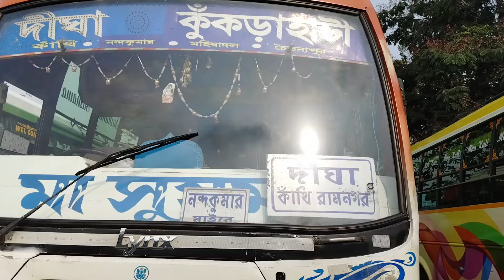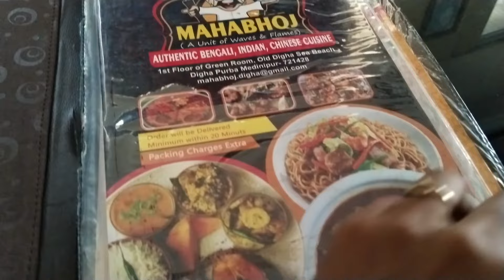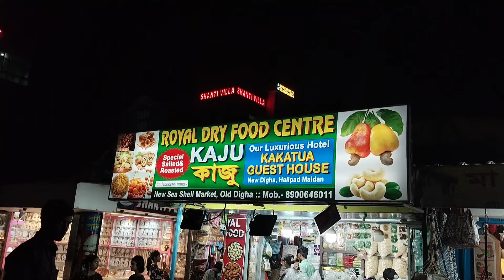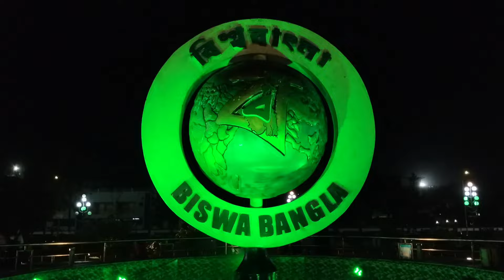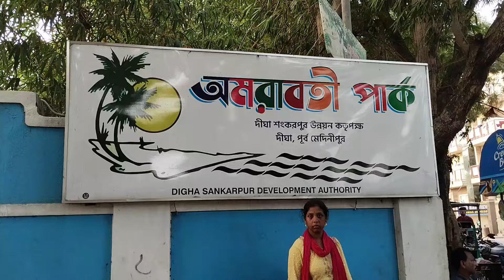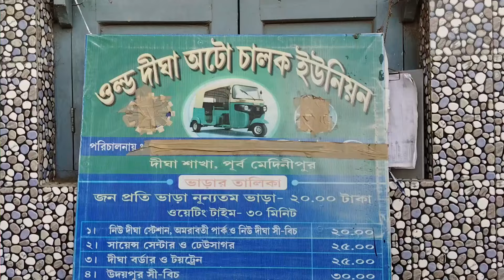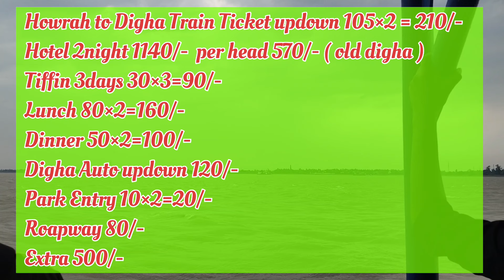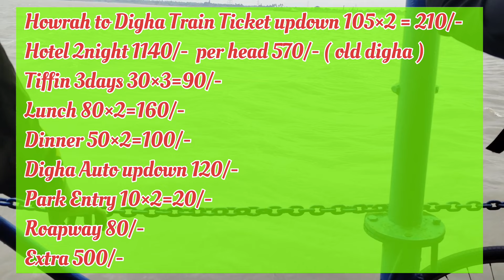Digha Tour Guide 2024 | Digha Tour Plan | Digha Hotel | দীঘা ট্যুর গাইড | Digha Tourist Places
Digha Tour Digha hotel low budget Digha Tour plan Digha sea beach Digha tourist places Digha vlog

🔹️ Plan
             1st Day Tiffin, Beach, Lunch, old digha Biswa Bangla             Park, Marine Aquariums
             2nd Day Sightseeing, Tiffin, Beach, Lunch, Amarabati Park, Dheusagar Park

🟠 Howrah to Digha by Tamralipta Exp 6:45am 105/-

🟠 1st Day
Digha Station to Old Digha auto 20/- or New Digha 10/-
Hotel Old Digha 570/- with Tax
Tiffin 30/-
Lunch 80/-
Dinner/-

🟠 2nd Day
Sightseeing Mohona from Old Digha 20/-
Tiffin 30/-
Lunch 80/-
Amarabati Park & Dheusagar Park 40/- share auto
Amarabati Park & Dheusagar Park Entry 20/-
Roapway 80/-
Dinner 50/-

🟠 3rd Day
Tiffin 30/-
Train 105/-

🟠 Old Digha Hotel : HOTEL THE GRAND EVENING STAR,  Shibalaya road walking distance 3min from old digha beach

Puri Tour Guide 2024 | Puri Jagannath Mandir | পুরী ভ্রমণ গাইড | Puri Tourist Places | Budget Hotel / Chhuti Travel Vlog

Puri Best Bengali Restaurant | পুরী খাঁটি বাঙালী খাবার হোটেল | Puri Food Hotel | Sudipar Rannaghar / Chhuti Travel Vlog

Tarapith Tour 2024 | Tarapith Mandir | Tarapith Hotel | Tarapith Maha Shamshan | তারাপীঠ ভ্রমণ গাইড / Chhuti Travel Vlog

Bakkhali Tour 2024 | Bakkhali Sea beach | বকখালি ভ্রমণ গাইড | Kolkata to Bakkhali | Bakkhali Hotel / Chhuti Travel Vlog

Your Keywords 🔑
Digha Tour
Digha best Hotel
Digha hotel price list
Digha Tour cost in bengali
Digha Tour 2night 3days
Digha Park
Digha beach Market
Chhuti travel vlog
Kolkata to digha by Train
Diamond Harbour to digha
Amarabati Park digha
Dheusagar Park new digha
Old digha beach Market
Old digha hotel
দীঘা ট্যুর প্ল্যান
দীঘা ট্যুর গাইড